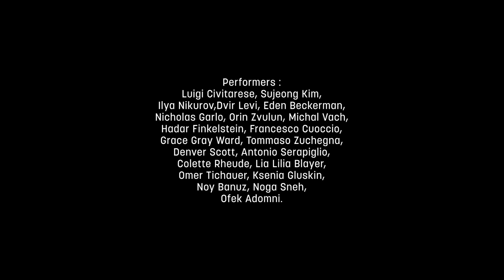INSIDERS | Creative Lab | Kibbutz Contemporary Dance Company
At the heart of the INSIDERS creation lies the Kibbutz Contemporary Dance Company (KCDC) dancers' profound yearning to create and delve into uncharted territories of artistic expression. Guided by a shared vision, they strive to go beyond conventional forms of dance, unraveling new possibilities and pushing the limits of their physicality and imagination. Through a process of rigorous exploration, they aim to discover the essence of their personal and collective identities, unraveling the intricate tapestry of their emotions, experiences, and aspirations.

By embracing the power of movement and the absence of words, they give voice to the unspoken, allowing emotions and ideas to resonate in the hearts and minds of those who witness their performances.

Join us for an extraordinary evening at INSIDERS' premiere performance in Gaaton! Mark your calendar for June 18, and be captivated by the power of movement at the International Dance Village, Gaaton. At 6PM and 8:30PM

INSIDERS Trailer
KCDC Artistic Director: Rami Be’er
Promo Director: Lea Bessoudo Greck in collaboration with François Vogel
Promo Producer: Lea Bessoudo Greck
Promo Movement Director: Lea Bessoudo Greck
INSIDERS Promo Concept Developer: Lea Bessoudo-Greck and François Vogel
Director of Photography: Lea Bessoudo Greck and François Vogel
Technical Director: Diego Aharon Fernandes
Lighting Technician: Alon Shazar
Stage Technicians: Massimo Moiseev, Alon Shazar
Original Music: Yogev Freilichman
Video Editor: Lea Bessoudo-Greck and François Vogel
Colorist: François Vogel and Lea Bessoudo Greck

INSIDERS CREATION

INSIDERS Project Director: Lea Bessoudo Greck

Yoni Avital
International Director
Kibbutz Contemporary Dance Company